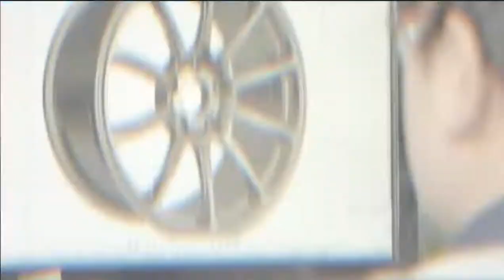llantas de aleación, proceso de producción